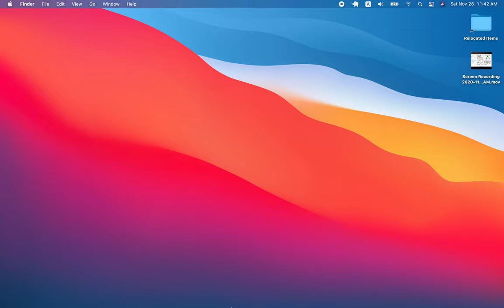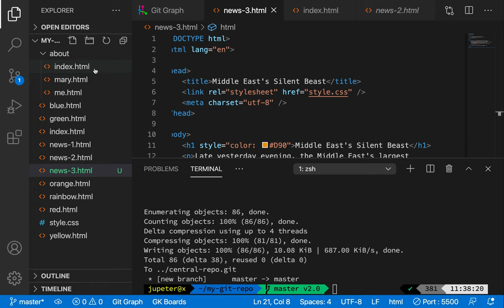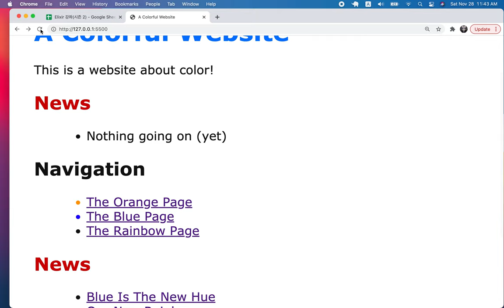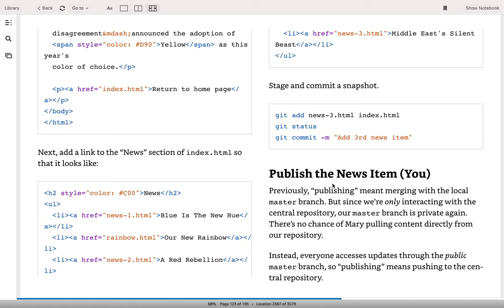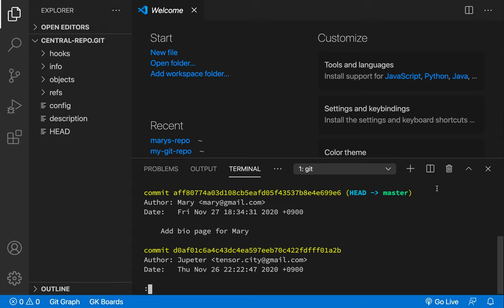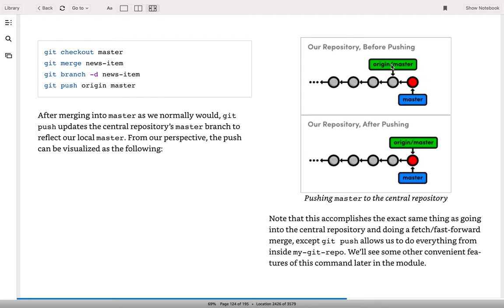[Git & Github] 24 - Centralized Workflows(2/3)